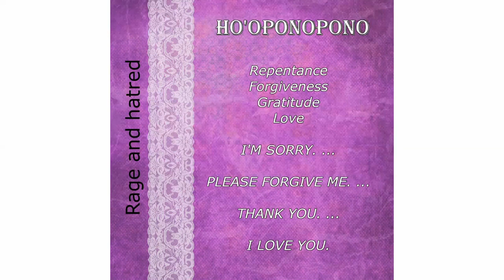Using Targeted Ho'oponopono Prayer on Rage and Hatred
to find out more about the history and application of this healing technique.